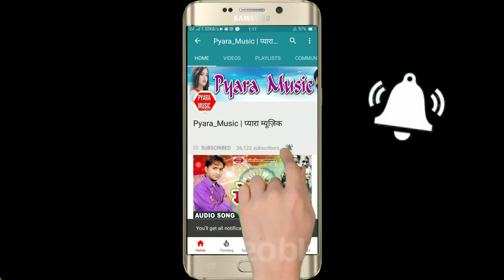2020 Video-Song शिशा तोर लिखब हम नाम हो || Full Hd Bhojpuri Video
Company : Pyara Music
Song : तोड़ी के शिशा तोहर लिख देहब नाम हो
Singer : Montu Lal Yadav
Album :
Writer  :
Audio Video & Movie Aur Releasing Ke Liye Cont. This No : 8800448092 , 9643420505

Best Songs From Across The World

SuperHit Bhojpuri and Hindi Songs Download For Free bhojpurihit.in